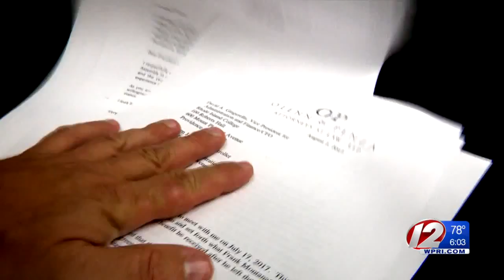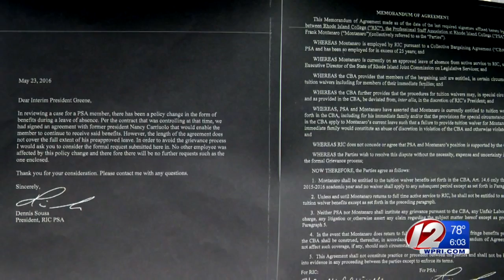Montanaro Agrees to Repay RIC for Free Tuition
Target 12 revealed in June that the top Mattiello appointee received about $50,000 in free tuition while working at the State House.